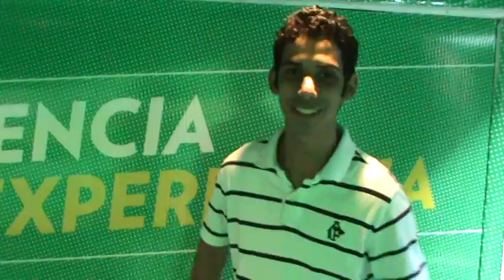HOJA DE VIDA DE CAMILO ARANA CALI